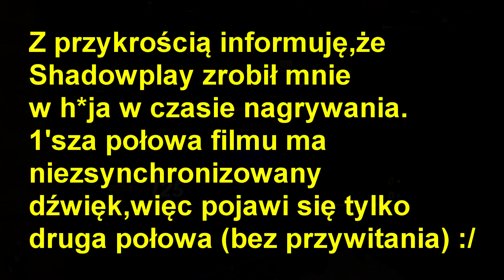Team Fortress 2 - Jak [NIE]Kaleczyć cudzego Main'a (w/Rexis)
Siemaneczko ludziska witam Was bardzo, bardzo serdecznie, tutaj BEN CHART, a to jest kolejny odcinek z gry Team Fortress 2.Pomimo różnych przeciwności losu,mam dziś dla was filmik (a raczej to,co udało mi się z niego uratować) w którym wraz z Rexisem kaleczymy swoich mainów (W sensie,że ja jego,a on mojego),a także rozmawiamy na różne tematy z życia wzięte ^^.
Mam nadzieję,że będzie wam się to jak najbardziej przyjemnie oglądało.
Oczekuję od was przede wszystkim pozytywnej energii oraz mnóstwa radochy :)
Trzymajcie się ludziska i do następnego. Narka :D
Miniaturka by Me ;)
Muzyka:
- Limes - Hooplah
- Sensi-Lean